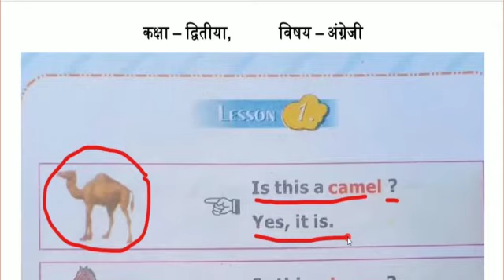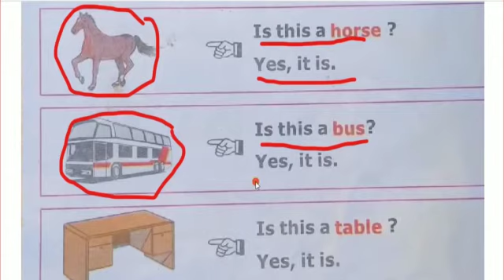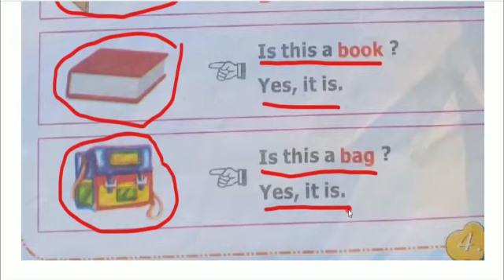कक्षा द्वितीया विषय अंग्रेजी